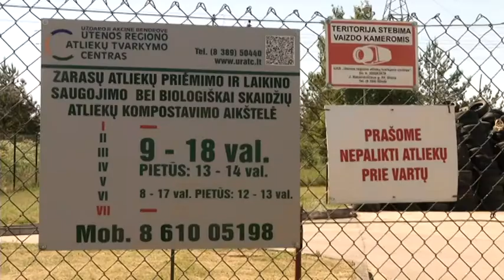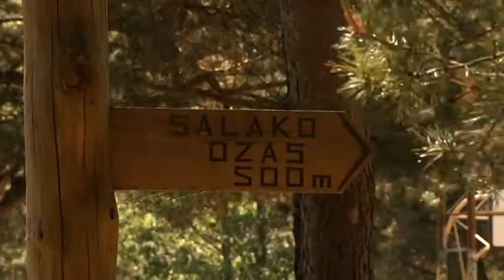Ekovizija 56 2018.06.17